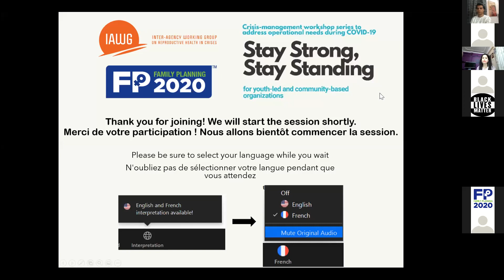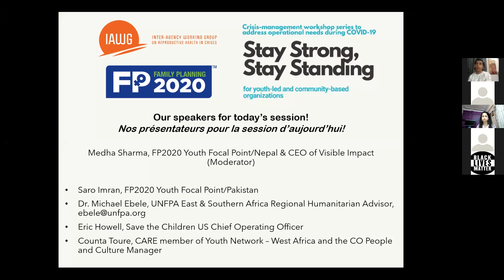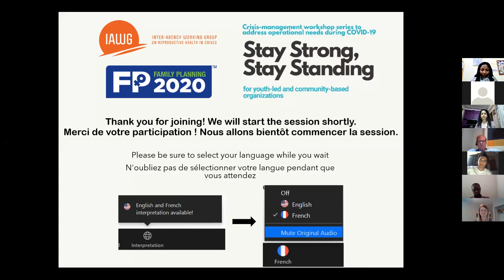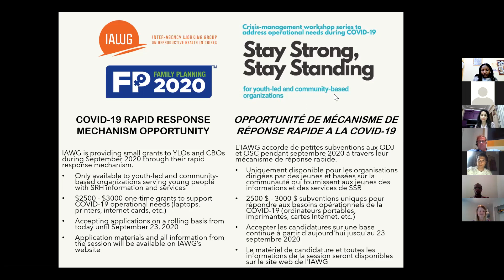FP2020 and IAWG - Crisis Management Series 1 (English)